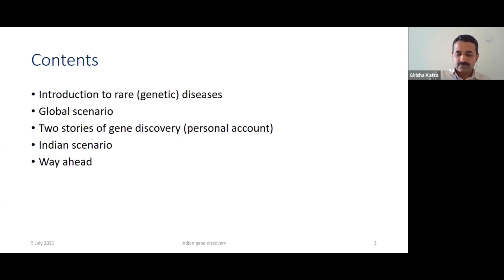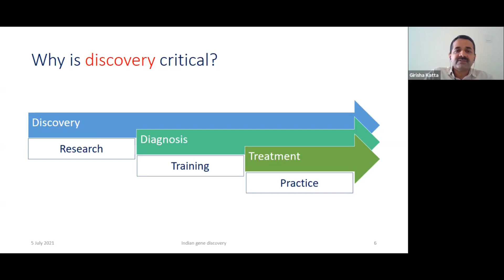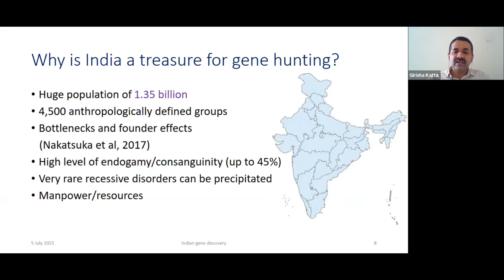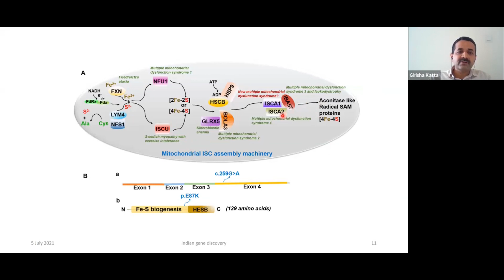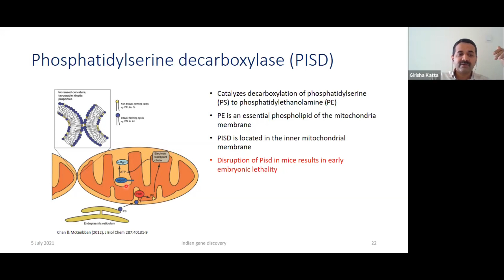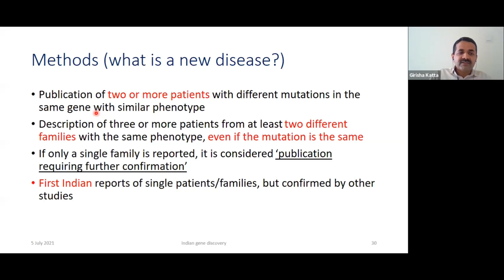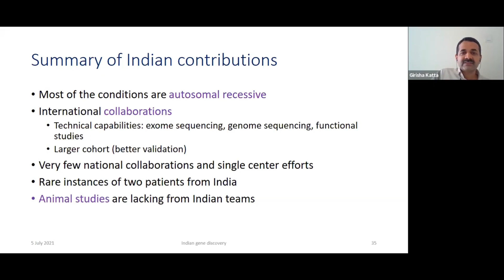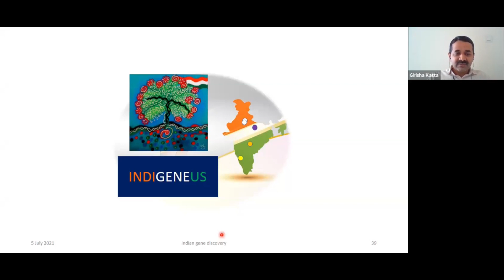Indian Contributions to Disease Gene Discover by By Prof Girisha KM, KMC, Manipal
SS Agarwal Memorial 2021